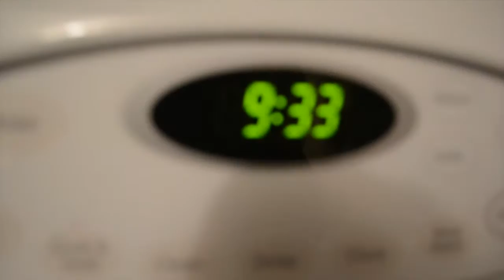HAIR TRANSFORMATION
this is the first time ive dyed my hair and it wont be the last! thanks again to my bff zeev for doing all this for me!! i hope you guys enjoy the video! :o)